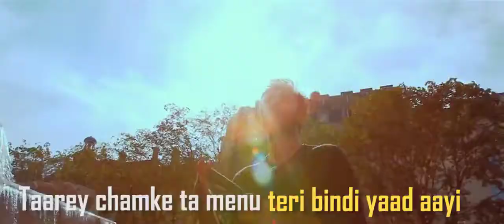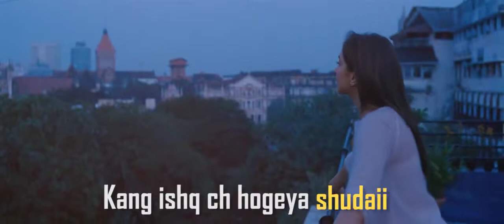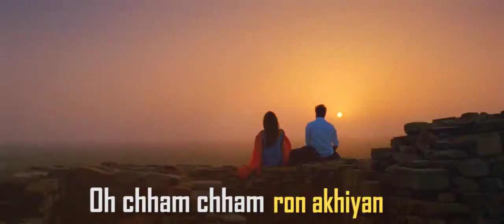Chham Chham Roun Ankhiyaan lyrics ¦ Hans Raj Hans ¦ Yeh jawaani hai deewani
❖❖ Ks studio Mharo Rajasthan ❖❖
⇨Music Lable : - Ks studio Mharo Rajasthan